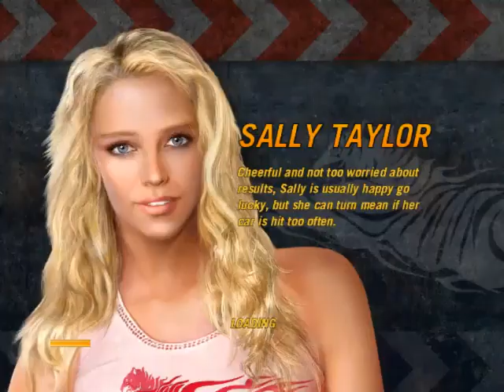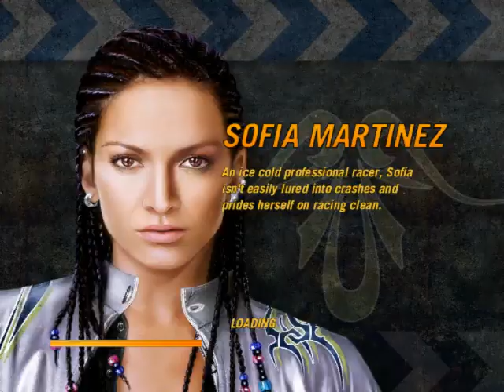FlatOut 2 Gameplay - Part 87